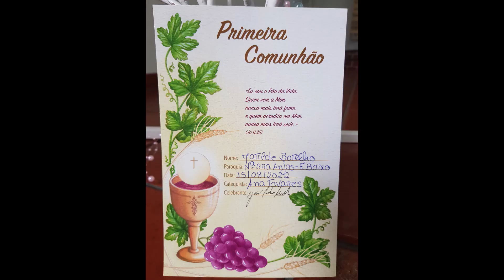primeiro passo da Matilde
festinha da comunhão da Matilde